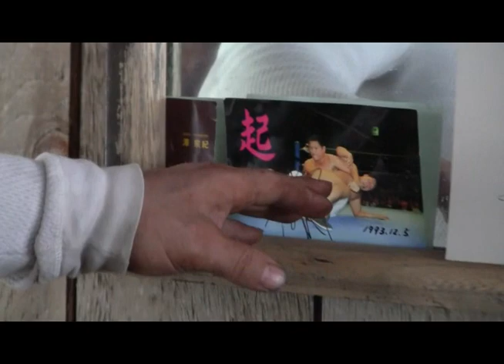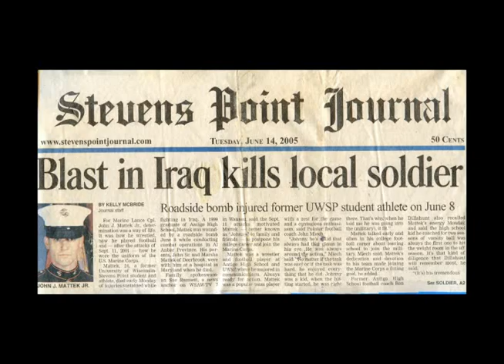Intro Buck Wild promo by American Wrestler Brian Jack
Brian jack, international athlete, actor and entertainer, talking about the business aspects of his ideas and gimmik of the character he created, called Buck Wild. Jack performs creature features and environmental impact statements all across the entire planet, connecting kids to their environment and the creatures which inhabit it. As well as performing a combination of mixed martial arts and Pro Wrestling. Trained by the legendery "Fujiwara" in Carl Gotch submissions in Koshigaya Japan at the Battlarts dojo. The last American to train there. As well as the Takada Dojo in Musashi Koyama, Japan. Trained by japans great pride fighter. Kazushi Sakuraba. Brian jack uses his unique arsenal of world class striking, along with world class submissions and integrates his animal style KungFu into an American style of pro wrestling never before seen in the United States.